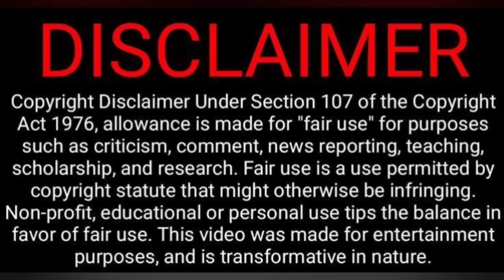Random Funny Moments🤣😂😜😁 | Magnet Family 2.0 Video Reaction | Tamil Couple Reaction